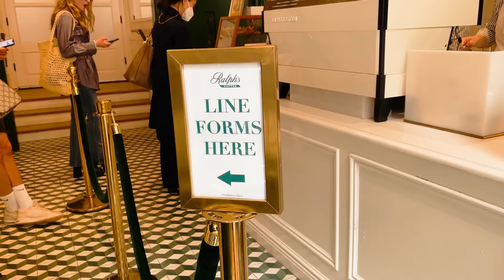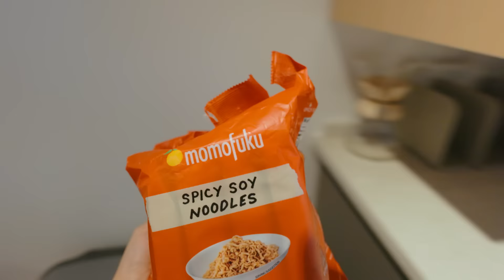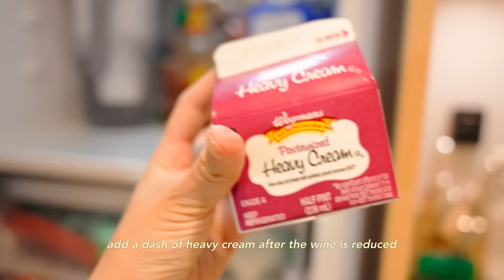Daily life with my fiancé, Brooklyn apartment living, morning routine, enjoying the long weekend ☀️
A long weekend of cooking together and relaxing to the fullest! :)

Wegmans - Brooklyn

About Me:
Hello! Join me in my journey as a working woman in New York City figuring out adulthood. We will explore dog mom life, apartment living, working at Condé Nast, and all things NYC.